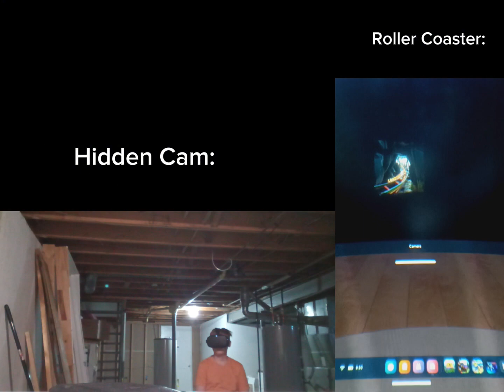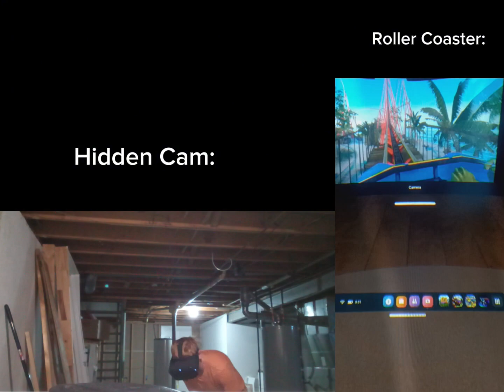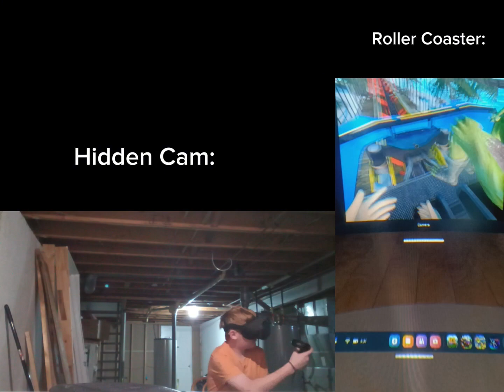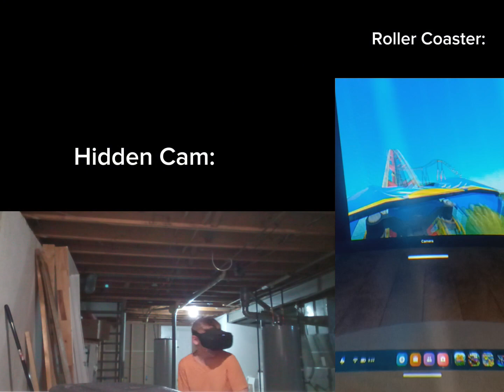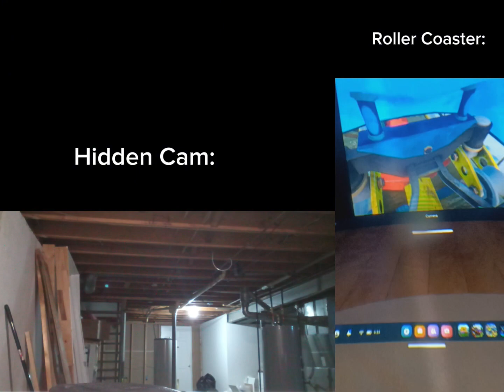Even More Confused Nephew Tries VR Rollercoaster